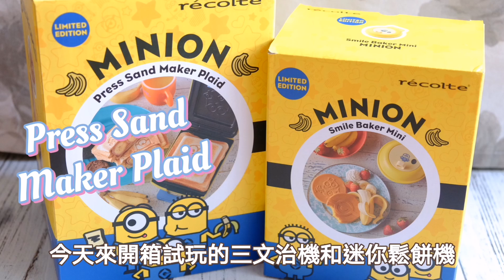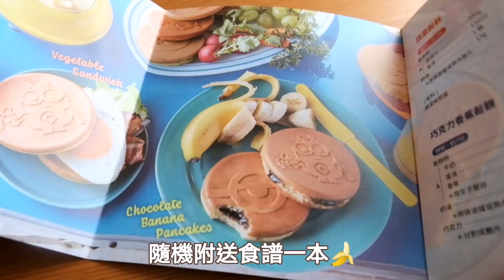［開箱文］Recolte x Minion🍌 三文治機＋迷你鬆餅機 Press Sand Maker Plaid Smile Baker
小朋友返學了～每朝極速做早餐，有了這兩部好幫手，不用千篇一律的吃乾麵包😁

今次的Minions真係好可愛💛三文治機夾一夾，烘烤3分鐘就做出脆卜卜的飛碟三文治🥪這部新版三文治機比舊版厚身，可以夾到更厚的三文治，而且有獨立開關掣，更加安全好用～

Mini Smile Baker比舊版細小，的骰細部，更適合我，細細塊方便做輕量早餐給小朋友～預熱主機，倒入鬆餅糊，蓋上烘烤3-4分鐘就完成～配蜜糖和水果一起吃健康又好味😋